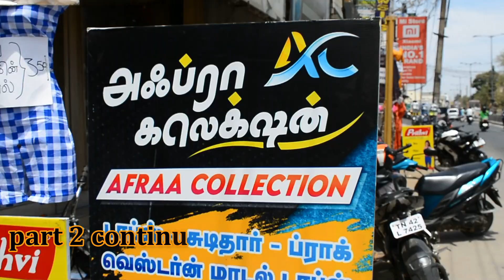tiruppur ladis kurtis /tops/ girl baby collections/ tiruppur vlogger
shop name          :afraa collections

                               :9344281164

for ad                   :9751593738